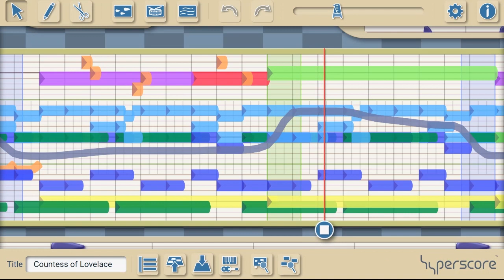Countess of Lovelace - Babbage Analytical Engine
"Countess of Lovelace" is a Hyperscore piece composed in 2007, inspired by an online video of Tim Robinson's Meccano implementation of Charles Babbage's Analytical Engine

The title refers to Lady August Ada Byron King, Countess of Lovelace who worked with Babbage on the analysis and programming of various computing engines. An influential and inspiration figure in computing, presciently envisioned the myriad scientific and creative applications that computing machines could have, well beyond simple arithmetic analysis. She wrote (c. 1842), "The engine might act upon other things besides number, were objects found whose mutual fundamental relations could be expressed by those of the abstract science of operations, and which should be also susceptible of adaptations to the action of the operating notation and mechanism of the engine. Supposing, for instance, that the fundamental relations of pitched sounds in the science of harmony and of musical composition were susceptible of such expression and adaptations, the engine might compose elaborate and scientific pieces of music of any degree of complexity or extent." This inventive foresight, in essence, has paved the way for applications like Hyperscore itself.

The musical composition has, at its core, the rhythm of Robinson's engine, as the barrel shifts, and the cams that create the timing system for the device to compute, whir and move into place. On top of that rhythmic motif, two melodies are stated and then intertwine, capturing the optimism toward computing machinery that may have been felt in the 1840s and beyond, evoking a sense of both nostalgia and hope fueled by ingenuity.